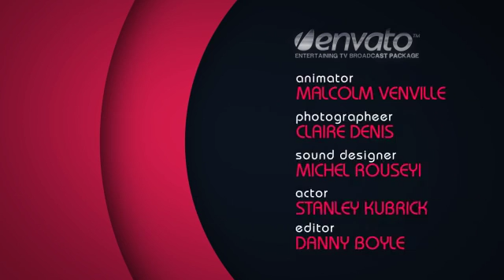Entertaining TV Broadcast Package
Project features:

Fast render
Color control
Very easy to use – just edit text, logo, footages or images
Full HD(1920?1080) and HD(1270?720) resolution/ 25 fps
CS5, CS5.5, CS6 compatibility